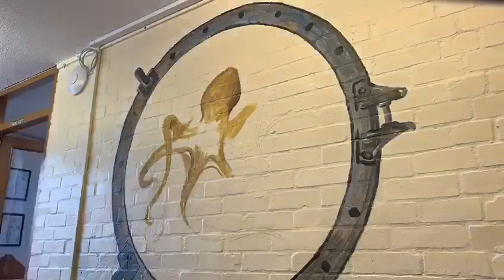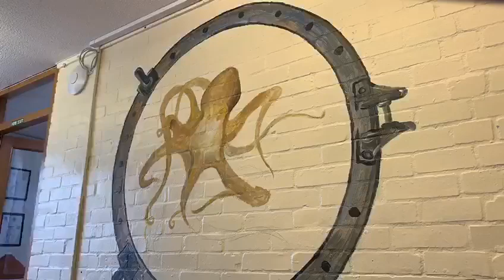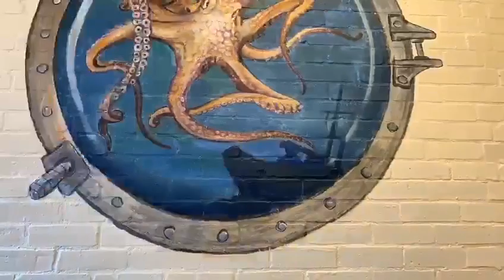View through the Porthole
Today I had a great opportunity to paint a mural at my old primary school in Earith, Huntingdon, for their Underwater themed classroom.

They said I could do whatever I would like, and this is the outcome.

(Featuring Mum Bainbridge!)